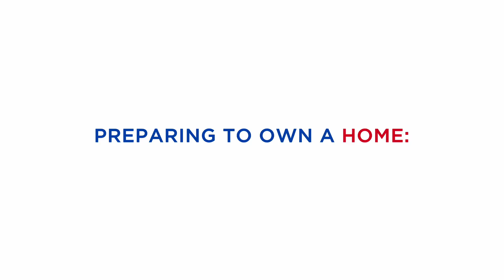Are you financially prepped - RE/MAX Team Khaya